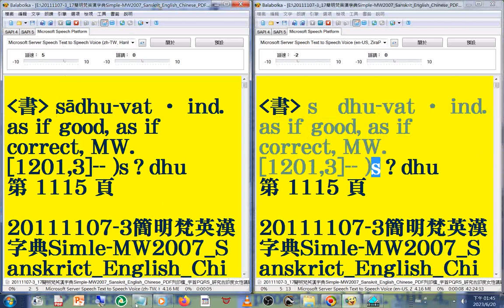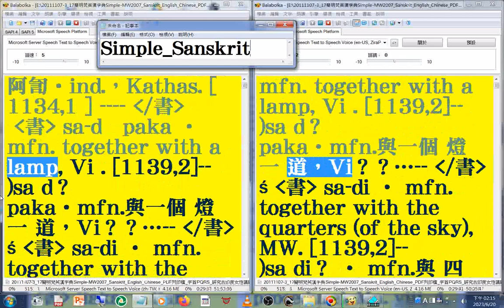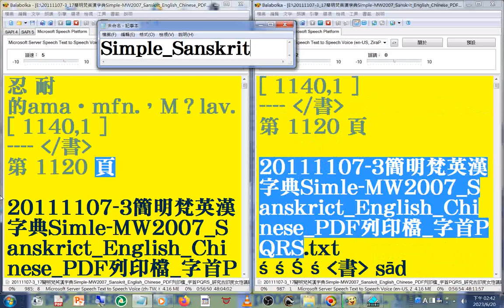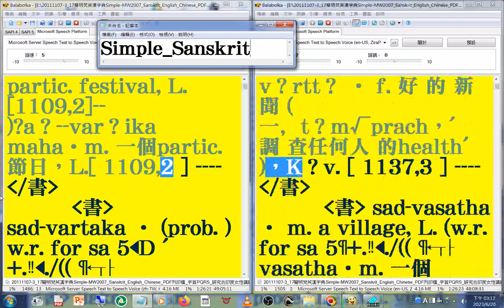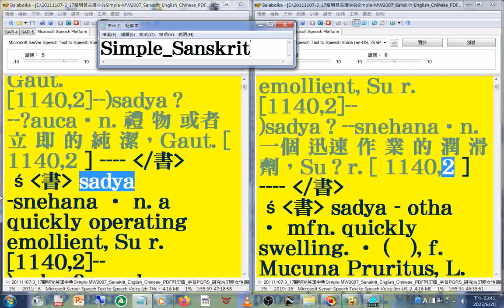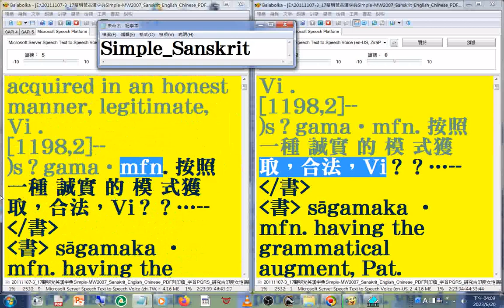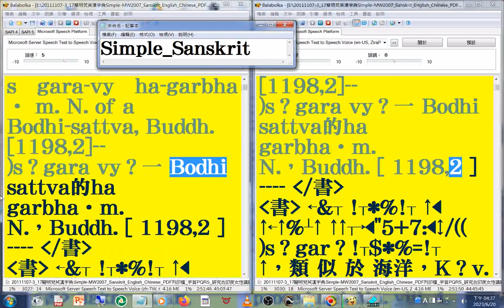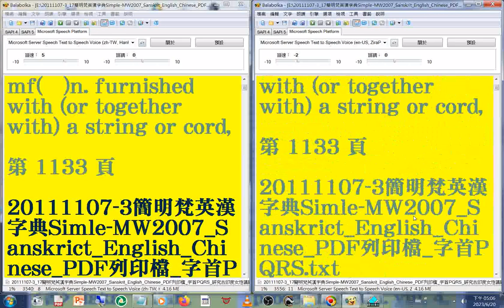有聲書 103a#美語發音 轉寫符號字朗讀時會消失20111107-3簡明梵英漢字典朗讀p.1115-1134a 字首PQRS saa 02 _Simple MW2007 Sanskrit